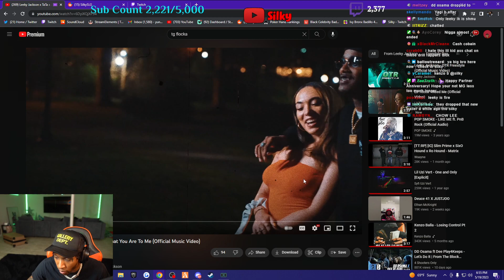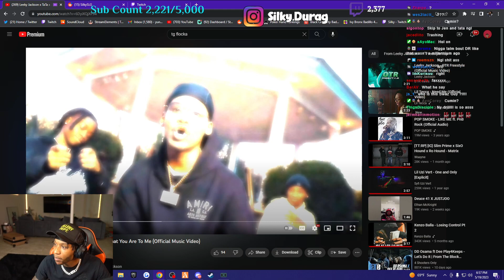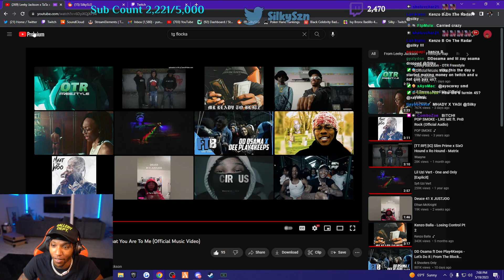Silky Reacts To Leeky Jackson x TaTa x Jenn Carter - What You Are To Me (Official Music Video)